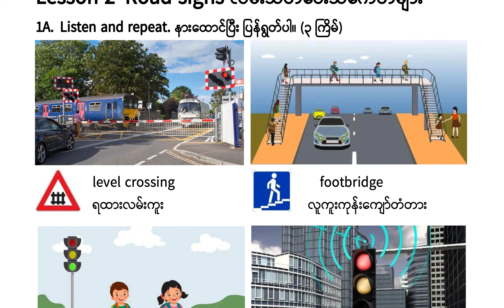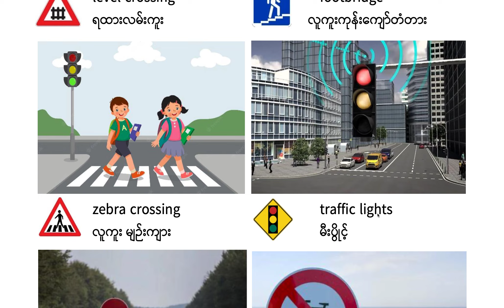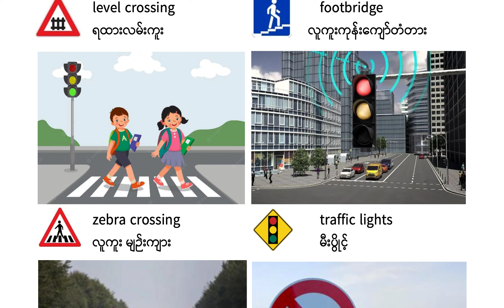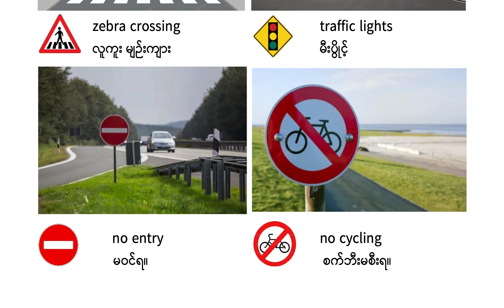01 Grade 5 English Unit 4 Lesson 2 Exercise 1A